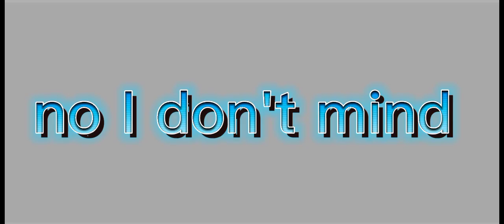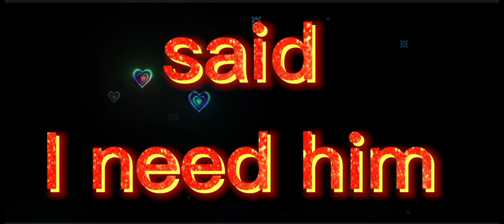Beautiful monster by Ne-Yo Jam x hammer Animation❤️‍🔥🦈🪷❤️🎵🎶🎧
In my AU is jam 19 Cause on to show hammer is 18.

Hear the link to the song: beautiful monster by Ne-Yo❤️‍🔥🪷🎧🎶🎵🎼🎬🎤